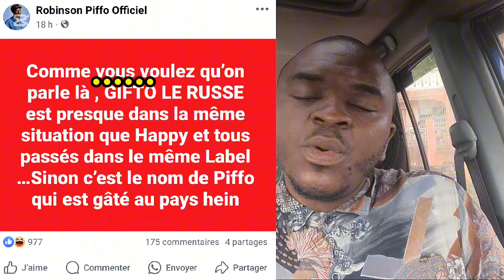🆘 Urg€nce pour HAPPY_DÉFOULANT😭😭😭 VANISTER seule ne p€ut vraiment pas